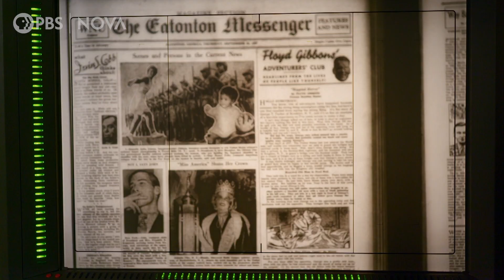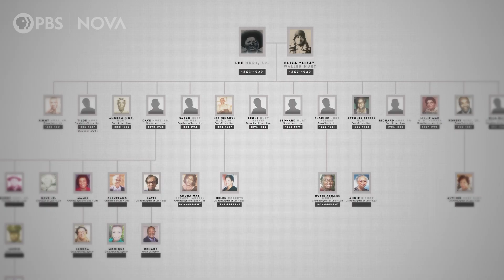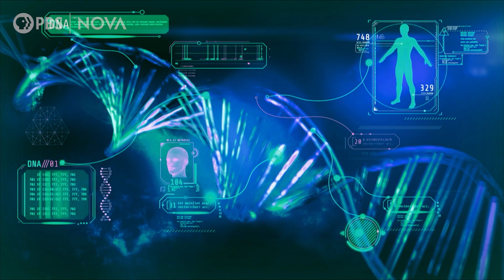Can DNA Technology Help Rebuild a Family Tree? | NOVA | PBS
A Black family uses DNA technology to unlock secrets of the past

Many Black families in America don’t have robust ancestry records because of the legacy of slavery and family separation. But this documentary filmmaker is on a mission: use DNA technology to solve the mysteries of his family tree.